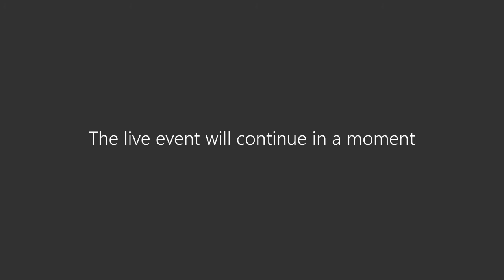English-A | AECC | 1st Year | BA (Hons) | Lecture 1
WE ARE SURE YOU ARE GOING TO FIND WHAT YOU WANT.